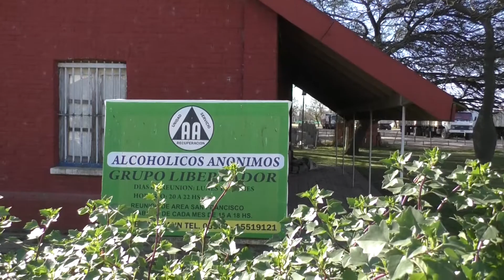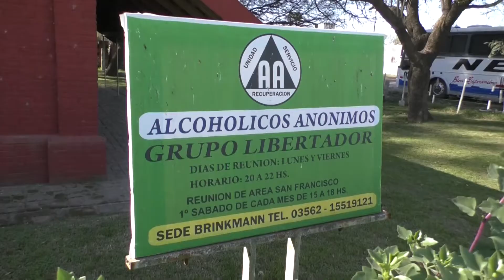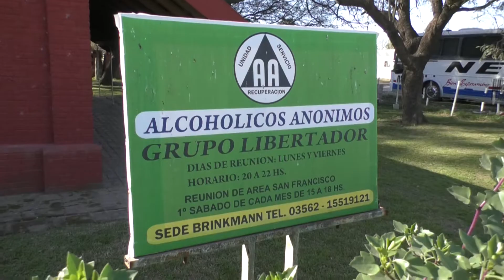Nota Alcohólicos Anónimos Brinkmann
C1 Noticias 140819